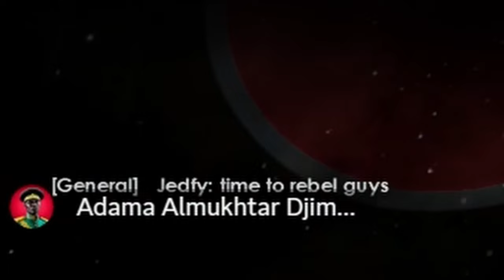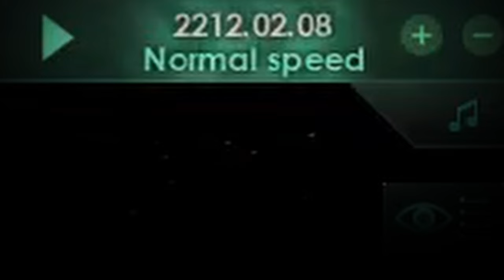The Most Insane Stellaris Tournament EVER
The Most Insane Stellaris Tournament EVER Ft. @MontuPlays
This is by far the MOST INSANE Stellaris $385 Multiplayer Tournament that I have EVER Casted in Multiplayer
Edited by Me
Intro/Outro by Me and @harinion

The distribution for podium positions will be as follows:

First Place - $200
Second Place - $100
Third Place - $50
Fourth Place - $25
Fifth Place - $10

A special thanks to Dave Woodmansee and Antony Andrews for their donations to the prize pool.